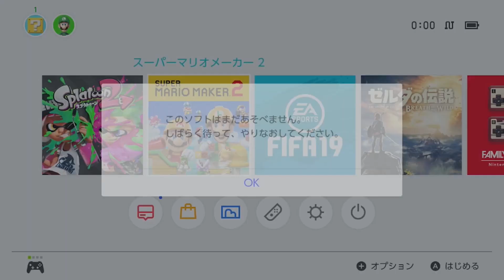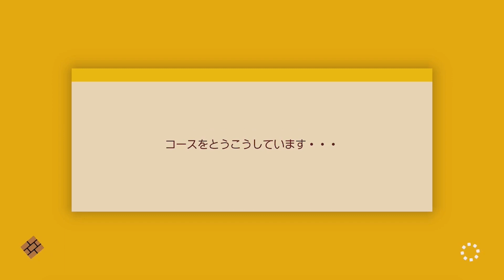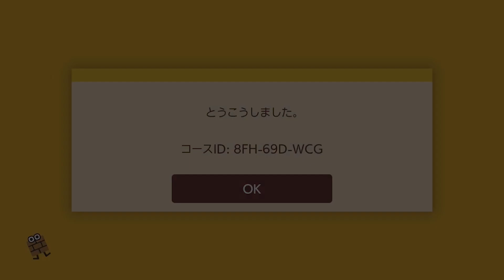【マリオメーカー2】コースID公開！初めてのコースづくり！これってみんなでバトル用？【Super Mario Maker2】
マリオメーカーは２から始めた勢！なので右も左もわかってません！

シリーズ初プレイながらコースを作っていきます！
みんなでバトル用のコースを作りたいと言いながら仕様がよくわかっていないため…笑
でもみんなでも楽しめるコースにはなってると思いますので、良かったら遊んでみてください！
動画内でコースIDを公開していますので、そちらでご確認ください！
そして遊んだら色々とコメントなどをくださると嬉しいです（初めてなので甘めの採点でお願いします）

基本的にマリオの操作は下手なので、もしコースIDを送っていただいてもクリアできずに心折れる場合があります。

他にスプラ2、FIFA19もやったりしていますので、良ければ見て行ってください！
これから成長していく予定ですので、応援よろしくお願いします！！

Twitterで動画更新情報やライブ配信情報などを発信してます！（相互フォローじゃないとDMは受け取らない設定にしてます）
nanaも始めました！私の歌声に興味があればチェックしてみてください

使用機材などはチャンネル概要欄に書いてありますので、興味があればそちらからご確認ください！